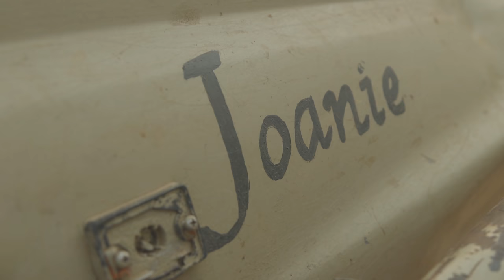The Hyena Man | The Lion Whisperer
The Hyena Man | The Lion Whisperer. Kevin Richardson travels to Zimbabwe to meet up with an old friend who has an incredible relationship with hyenas in the wild. Kim shares with Kevin, the amazing work he's doing with wild hyenas when they come across some young cubs and an inquisitive mother in the wild!

We want your feedback on today's video so be sure to share your thoughts with us in the comment section.  Kevin Richardson loves working with other wildlife people and sharing amazing wildlife experiences. Let us know if you would like to see more of this type of action with Kim Wolhuter and other talents.

Credits:
Kim Wolhuter
Lauren York
Sango Wildlife Conservancy
Willem van Heerden - Videographer

LionWhispererTV aim is to raise awareness about The Kevin Richardson Wildlife Sanctuary.